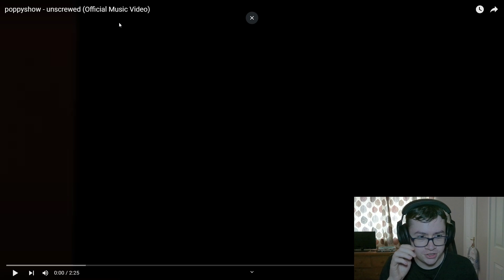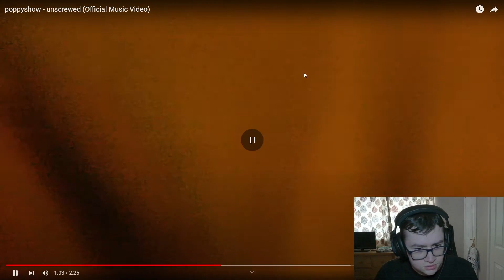UNSCREWED - Poppyshow SONG REVIEW!!!!!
In this video, I review Poppyshow's song Unscrewed which released on 31st May 2024.